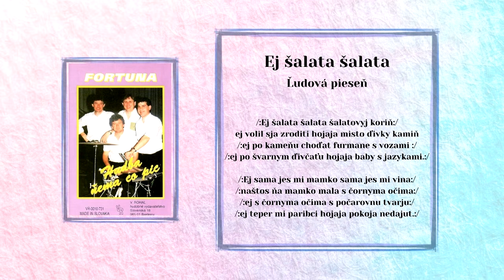FORTUNA 1, Ej šalata šalata, Slovenská ľudová pieseň - čardáš, Videorohaľ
Ján Bryndza v roku 1978 založil skupinu FORTUNA. Kapela hrá prevažne rusínske, šarišské, slovenské a ukrajinské ľudové piesne, vrátane piesní 80. a 90. rokov v štýle disco, repete a aktuálnych hitov. Spievajú všetci členovia kapely.
Obsadenie skupiny FORTUNA rok 1995:
Ján Bryndza - klávesové nástroje, spev
Peter Kidala - bicie, spev
Marián Dunčak - basgitara, spev
Stanislav Bartko - gitara, spev